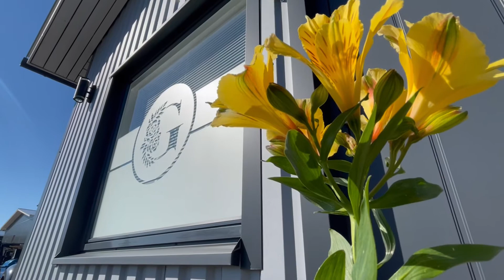Oppisopimuspalkittavat 2022 -ehdokas: yrittäjän-oppisopimusopiskelijan mentori, Henna Makkonen.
Oppisopimusviikon aikana palkita tulevaisuuden tekijät! Minna Makkonen on ehdolla kategoriassa yrittäjän-oppisopimusopiskelijan mentori.
Video: Henna Makkonen